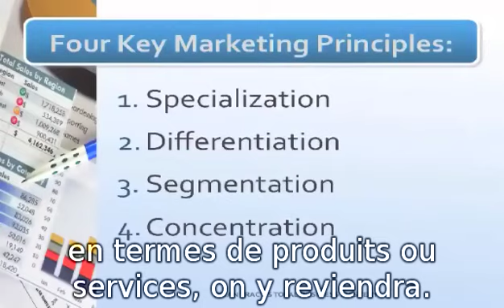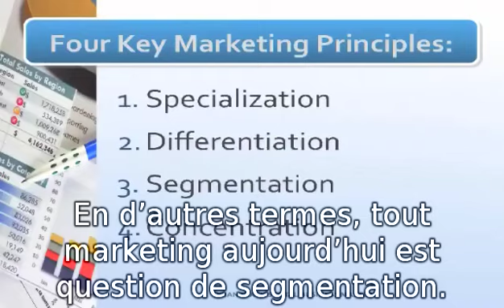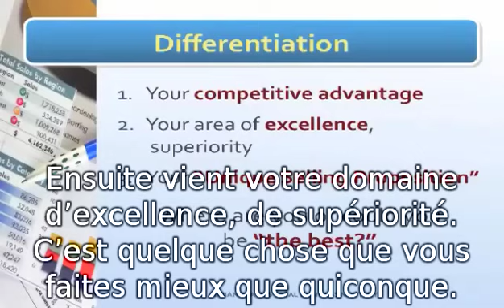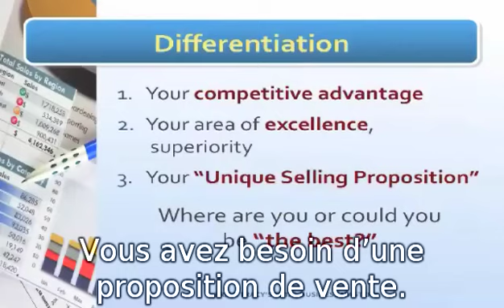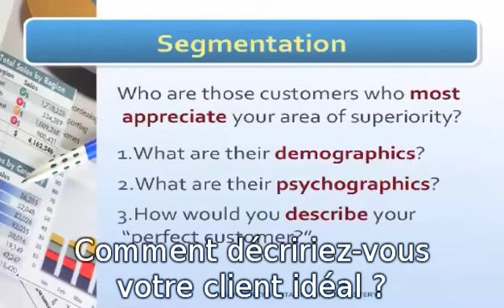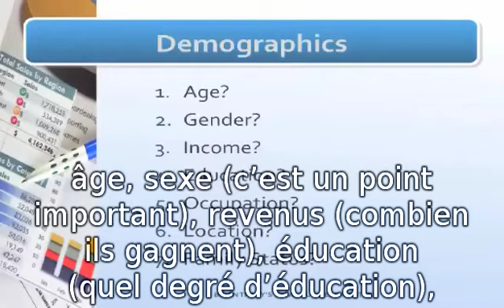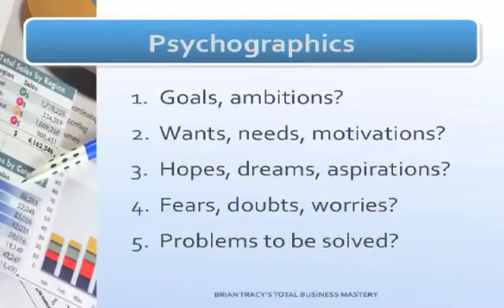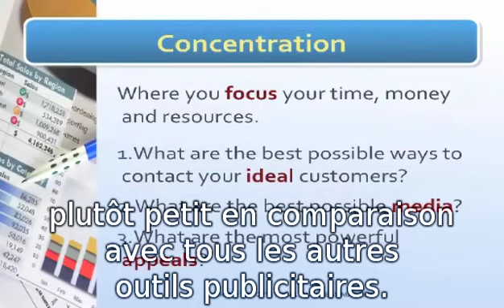Brian Tracy - 4 principes marketing essentiels